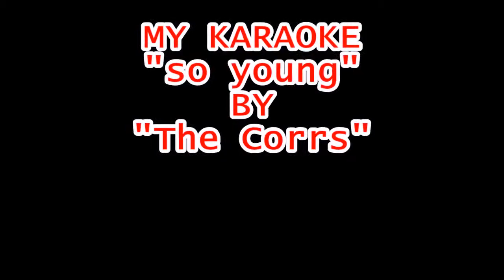SO YOUNG BY THE CORRS SISSY ME DRESSED GA GA GOO DOLLY TOO KARAOKE